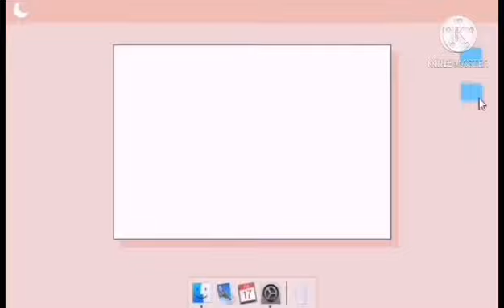''Ang Kwintas"" Sariling wakas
Ang Kwintas, The Necklace, Kuwentong Tauhan mula sa France, Mr & Mrs. Loisel, 1st Quarter Lesson sa Filipino 10, Pantikan, Panitikang Filipino,
Aklat: Panitikang Pandaigdigan10 ng DepEd
Isa sa mga maikling kuwento na naging bantog sa Pransya. Isinulat ng manunulat na si Guy de Maupassant. Unang naipalimbag ito noong Pebrero 17, 1884 sa isang dyaryo ang Le Gaulois kung saan siya nagtatrabaho.

Ito ay sariling likha ng aking mag aaral mula sa aming araling "Ang Kwintas" ni Guy Maupassant Maikling Kuwento mula sa France .Ang aming produkto o Awtput ay lumikha sila ng sarili nilang pagwawakas..